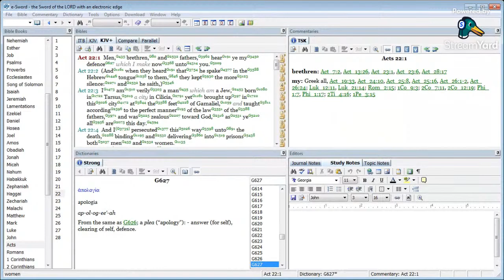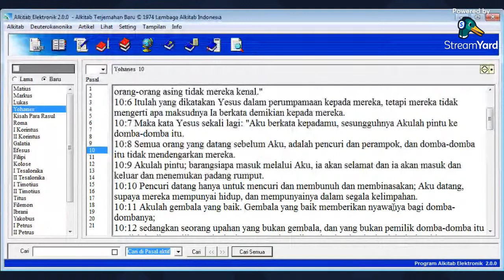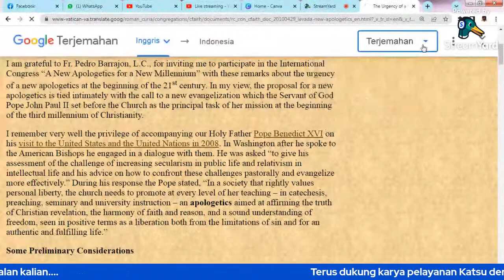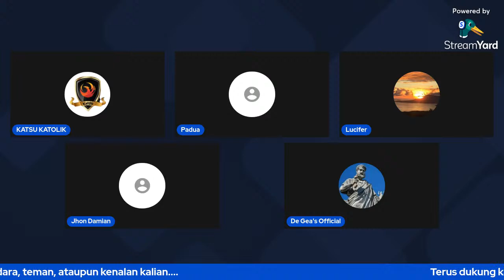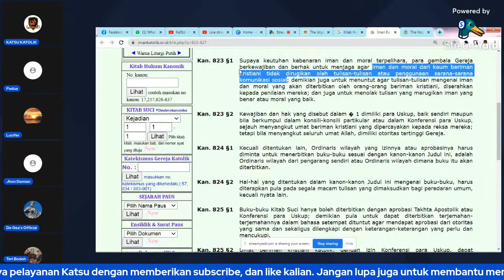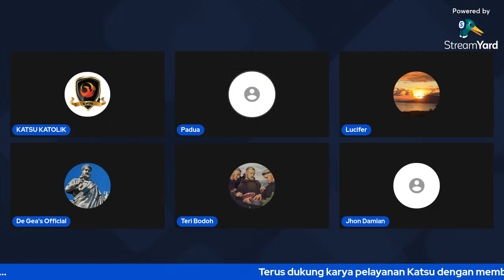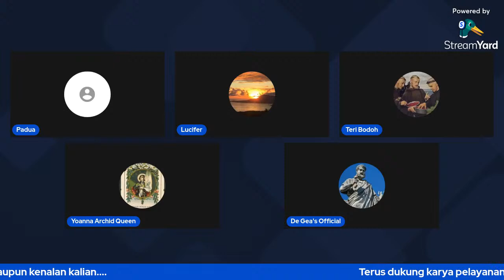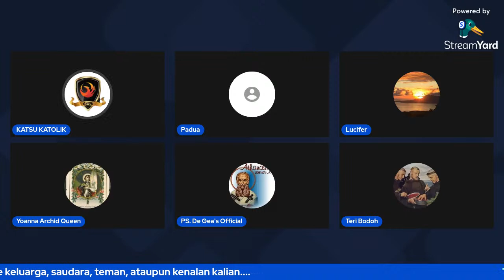Berapologet Secara Katolik